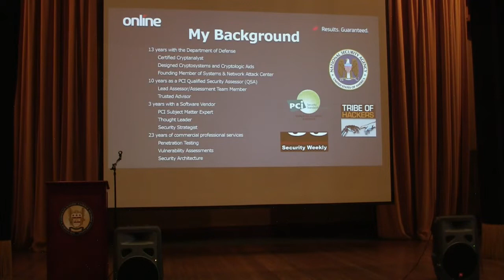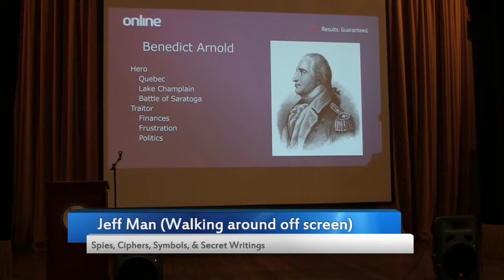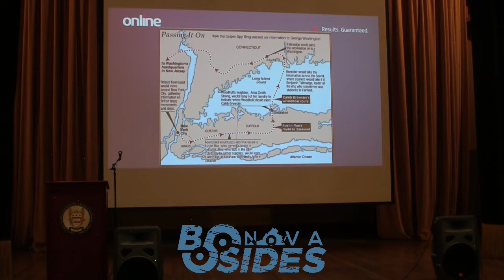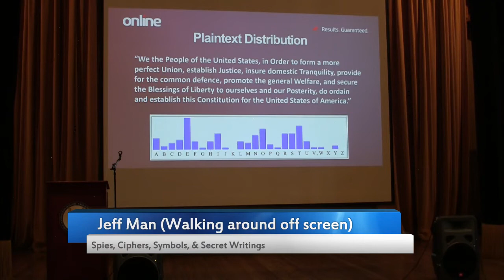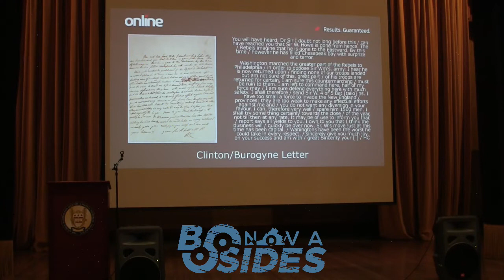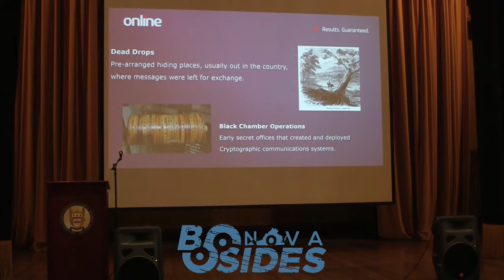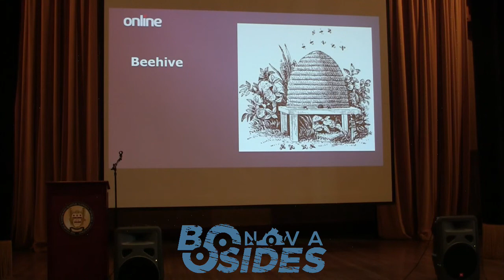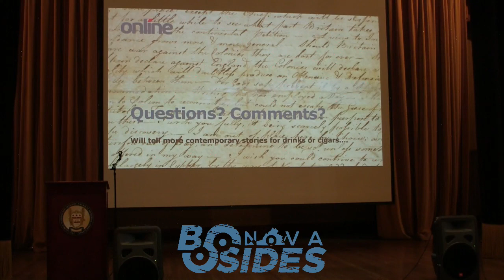BSides NoVA 2019 - 10:00 AM - Jeff Man - Spies, Ciphers, Symbols, & Secret Writings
The venue for BSides NOVA 2019 (The George Washington Masonic National Memorial) inspired this ex-NSA Cryptologist to put together a presentation on codes, ciphers, and secrets from the era of the American Revolution, Gen. George Washington, and Freemasonry. That's right, InfoSec dates back to the beginnings of this country (and then some)! Look around as you attend BSides and you might see some examples of secret writings or symbols in the various artwork and decorations throughout this national treasure. Come learn about substitution ciphers, transposition ciphers, code books, invisible ink, and much more!

Jeff Man (Sr. Information Security Consultant at Online Business Systems)
Respected Information Security expert, advisor, evangelist, co-host on Paul's Security Weekly, and recently returned to a Consulting/Advisory role at Online Business Systems. Over 35 years of experience working in all aspects of computer, network, and information security, including risk management, vulnerability analysis, compliance assessment, forensic analysis and penetration testing. Previously held security research, management and product development roles with the National Security Agency, the DoD and private-sector enterprises and was part of the first penetration testing "red team" at NSA. For the past twenty-two years, has been a pen tester, security architect, consultant, QSA, and PCI SME, providing consulting and advisory services to many of the nation's well known companies.